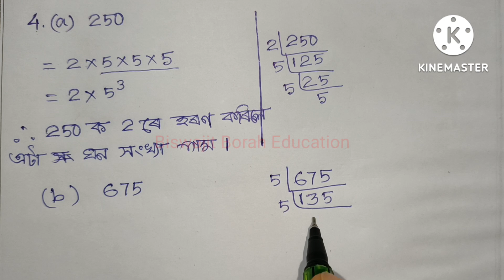Class 8 Maths, Ex-7.1 Question No.4 Solution Assamese medium Ch-7 "Cube & Cube Roots" অষ্টম শ্ৰেণী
Class8MathsChapter7 Class8MathsAssameseMedium BiswajitBorahEducation SCERT Assam Class 8 Maths Chapter 7 "Cube and Cube Roots" Exercise 7.1 Question Number 4 Solution Assamese Medium

 assamese medium
class 8 gonit lesson 7
class 8 gonit chapter 7
class 8 maths cube and cube roots
class 8 maths chapter 7 cube and cube roots
class 8 cube and cube roots
class 8 maths chapter 7 solution assamese medium
scert assam class 8 maths
scert assam class 8 maths chapter 7
class 8 maths chapter 7 cube and cube rootssolution assamese medium